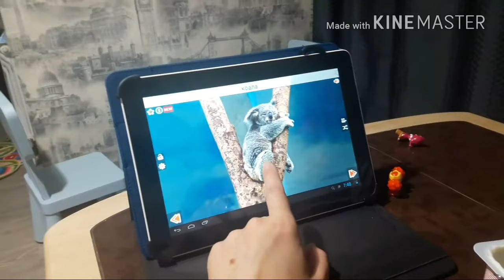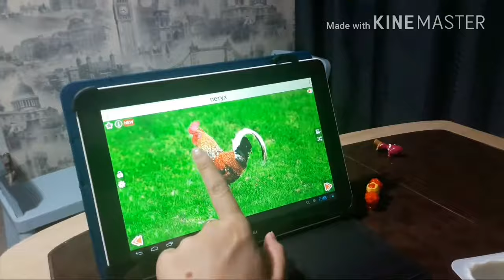Коллекция джинсов! Будни с детьми. VLOG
Кроссовки zaful
Бомбер Rosegal
Джинсы Mango